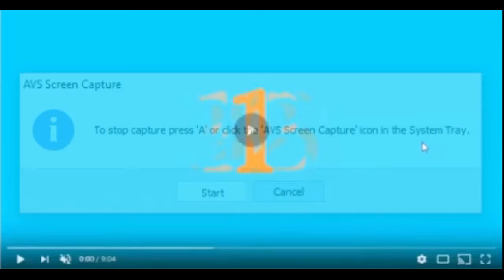Numbers 1 to 1 000 000 PoTaTaK